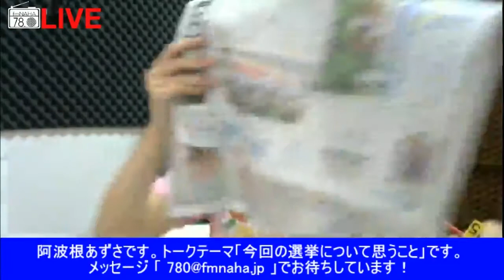モーニング78 月曜 パーソナリティー：阿波根あずさ2017/10/16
エフエム那覇の朝の情報番組
今日のニュースや天気予報、交通情報をフリートークを交えながら元気にお届けします。

月曜日：阿波根あずさ
火曜日：わたぬきかな
水曜日：maruco
木曜日：橘さゆり
金曜日：れーなー